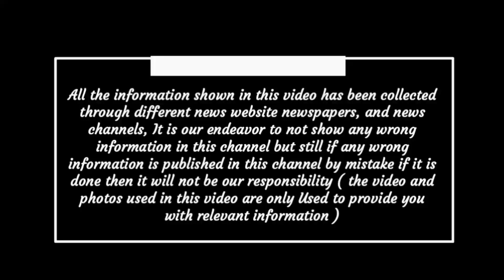Chhattisgarh aaj ka samachar